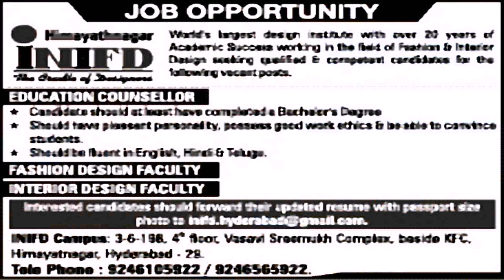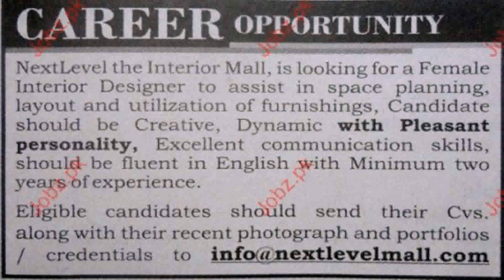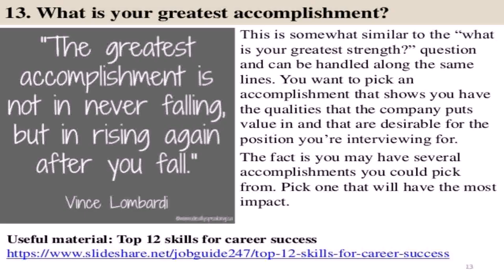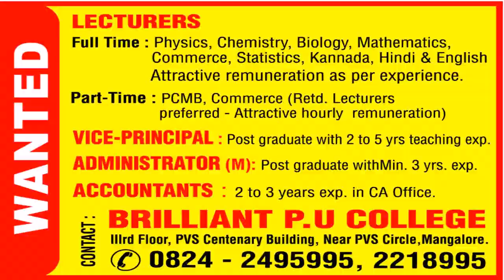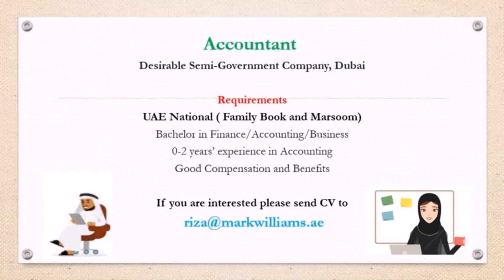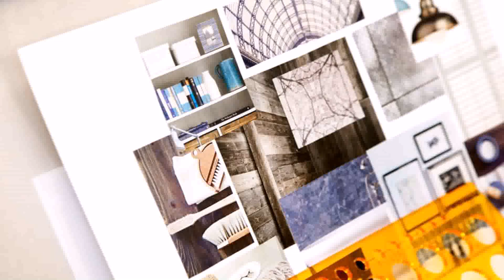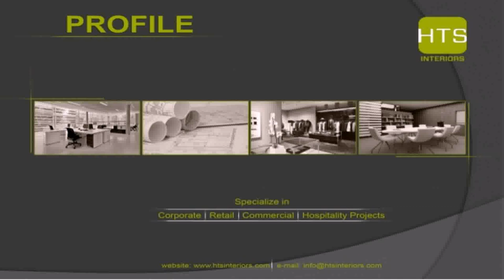Interior Design Lecturer Jobs In Dubai (see description)